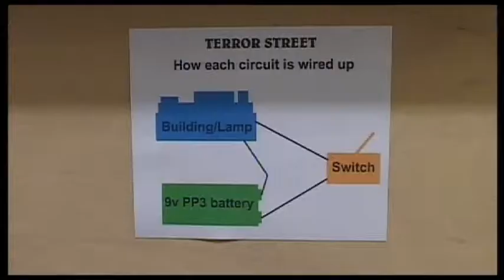Terror Street - Pt9 Building Lights - a quick view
I am using a PP3 battery powering 12v pea bulbs. I am using these rather than LED for a warmer light (more reddish). Running at a lower voltage may help. This is a quick scoot around seeing me do it but not a tutorial. All the wires and battery (held in with sticky Velcro) are within the two inch space within the baseboard. The smoke tube will also go in here eventually. The bottom piece is easily removed for maintenance access in future. Getting to a bulb may well be via model rooftop removal.

For each circuit the wires go from switch to battery to lamp. These five lights will be for the audience to operate, so the switches do not stay in but are momentary so that they only operate when pressed. These lights will indicate the approximate positions of people to find.